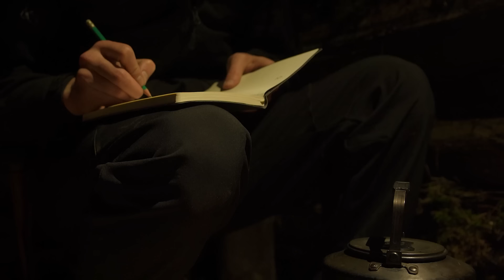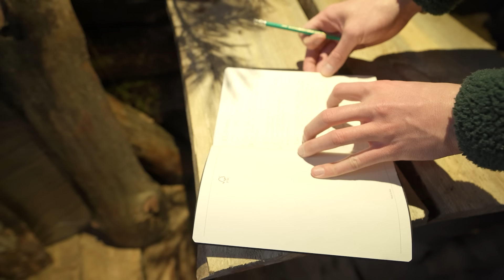My Dugout Shelter: warm at any time of year with a large window, building from start to finish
This video has all the episodes about building my dugout. I decided to summarize the history of my shelter with this video. I have a lot to do in my new cabin, and this requires more effort and time. Enjoy watching all of you!